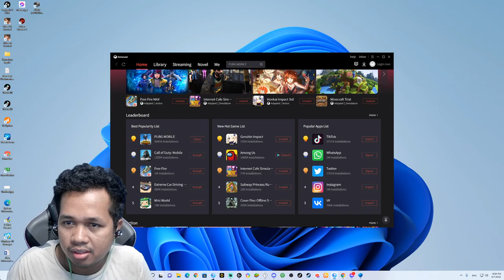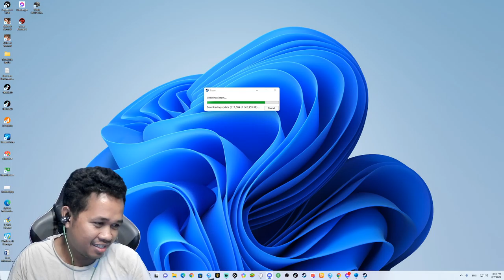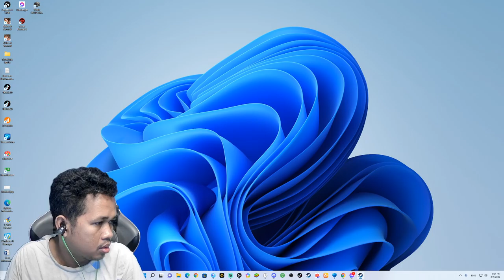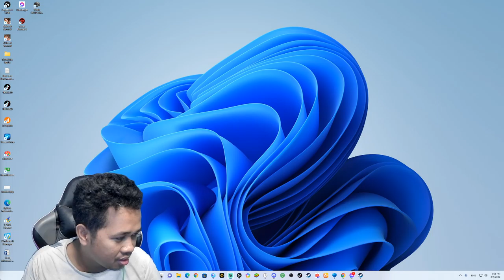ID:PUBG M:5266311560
7Jan computer មានលក់និងទទួលទិញគ្រឿងបន្លាស់កុំព្យូទ័រគ្រប់ប្រភេទ
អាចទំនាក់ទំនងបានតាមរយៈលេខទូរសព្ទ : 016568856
និងមាន build កុំព្យូទ័រ
*សម្រាប់លេងហ្គេម
*សម្រាប់ office
*សម្រាប់ការសិក្សា